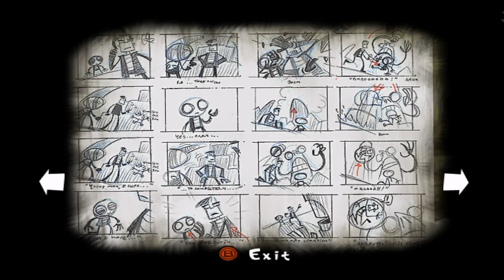Psychonauts 10: Stilettos and Solos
Solo and Stilettos, one's used to cover our feet on dirt, the other are fancy shoes. Did anyone see Solo?

Max's twitter:  @leathersoup